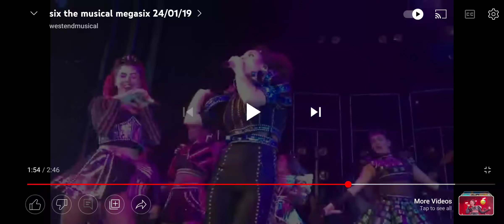my favorite parr megasix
Maiya
Grace
Vicki
Courtney
Athena
Collete
Hana
Cj
Roxanne
Elena
Joy Woods
Courtney
Vidya